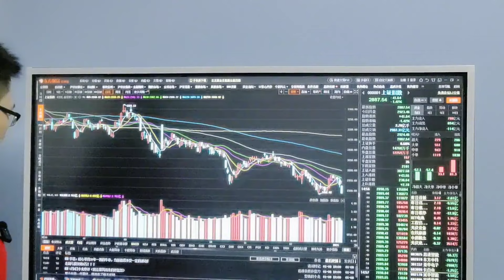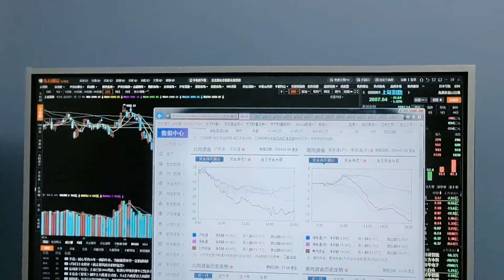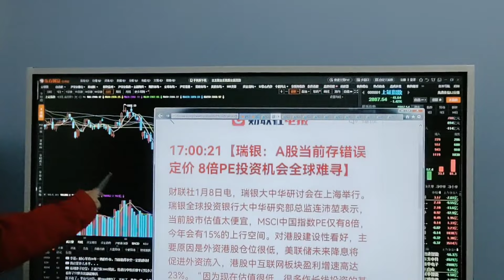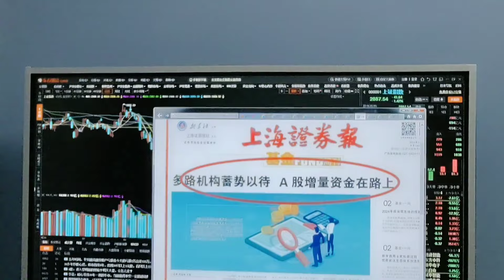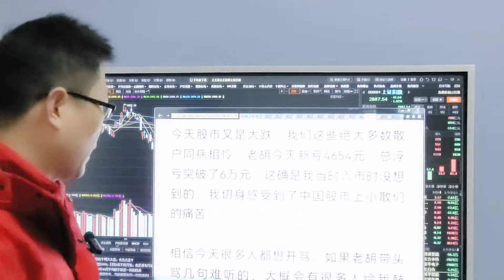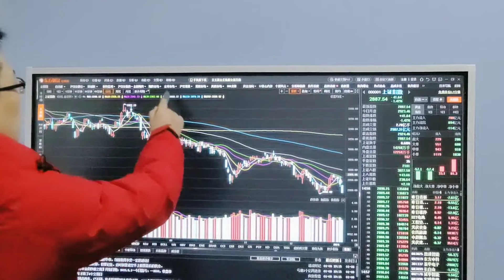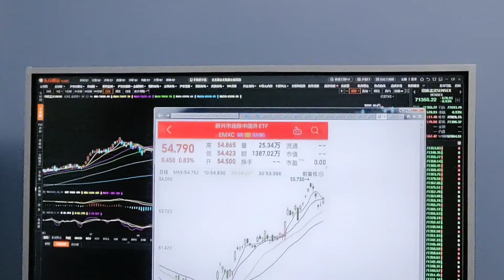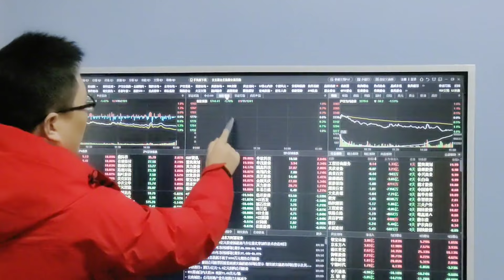小A下周1有大利好会大阳线？1到7号没IPO是暂停了？有人唱反调？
十四年的奔波与沉淀，心如磐石。除了技术面和基本面，还有诗和远方。股市中最疼老婆的投资人。小A下周1有大利好会大阳线？1到7号没IPO是暂停了？有人唱反调？